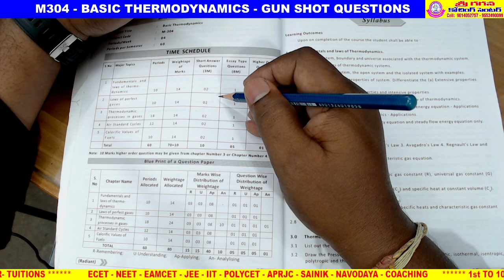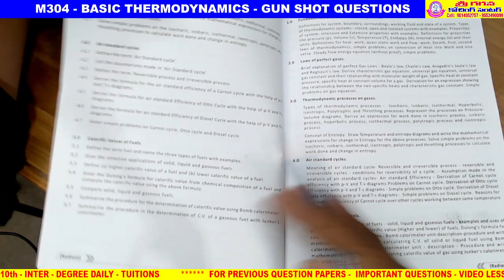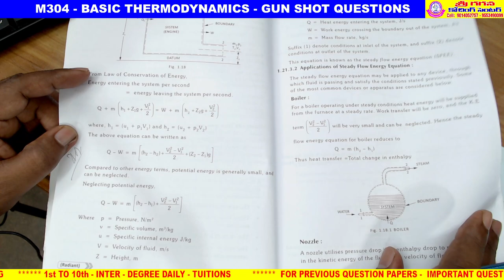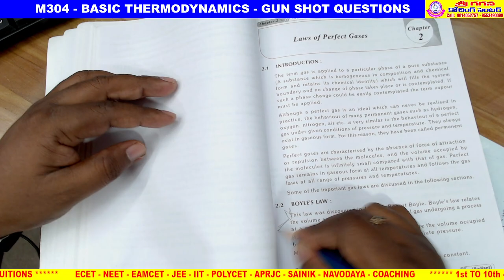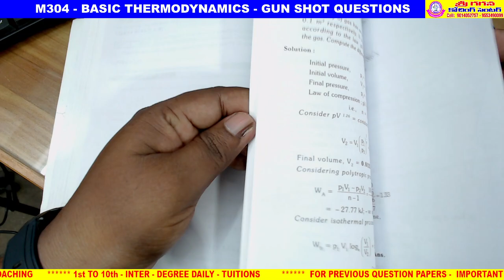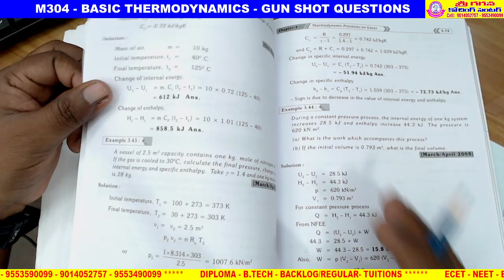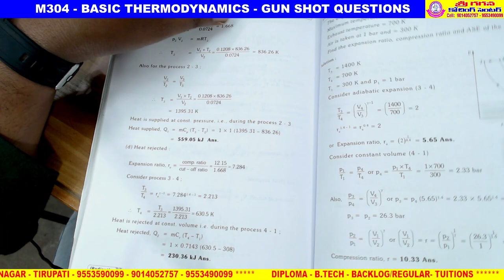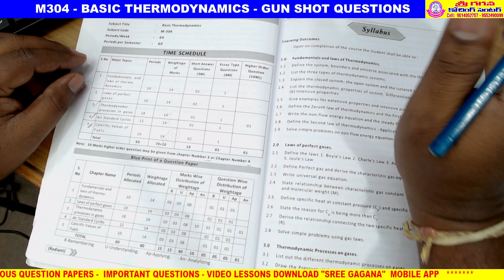C20 - M304 - BASIC THERMODYNAMICS - GUNSHOT IMPORTANT TOPICS & EXAM TIPS TO PASS EASILY